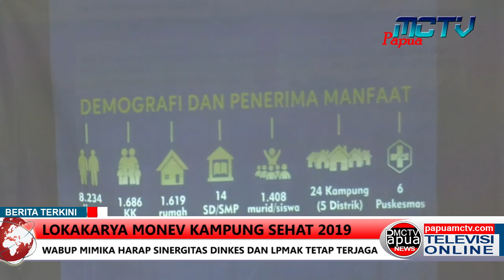LOKAKARYA MONEV KAMPUNG SEHAT 2019 WABUP MIMIKA HARAP SINERGITAS DINKES DAN LPMAK TETAP TERJAGA 2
Wakil Bupati Mimika Yohannes Bassang mengapresiasi keberhasilan awal  program kampung sehat yang di lakukan oleh dinkes mimika/ biro kesehatan lpmak dan pelkesi sebagai pelaksana program kampung sehat/ yohanes bassang berharap sinergitas yang telah terbangun dapat dijaga dan ditingkatkan guna peningkatan mutu pelayanan kesehatan di kabupaten mimika